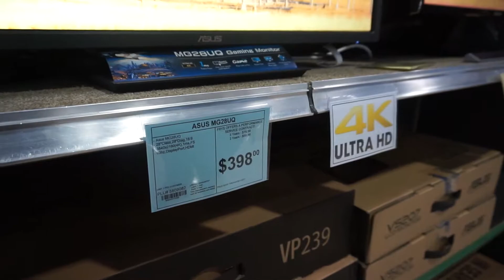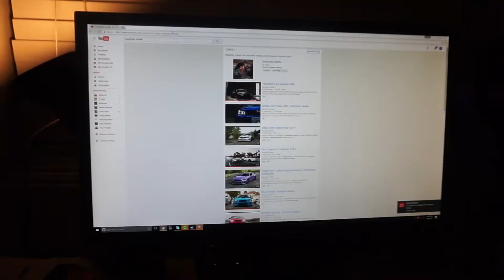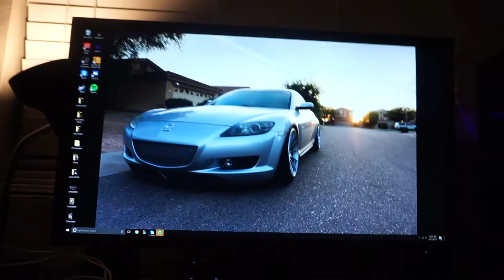MAKING THE DESK SETUP GREAT AGAIN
I ended up buying another monitor so that makes 4 monitors now! Wasn't planning on buying a new monitor but they didn't have the peripherals I was looking for.

iBuyPower (Newer and better version of mine with upgraded components)

Computer Specs:
Nvidia GeoForce GTX 1070 8gb
240 SSD + 1 TB Hard Drive